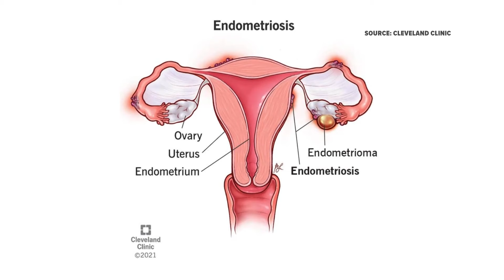Bringing awareness to Endometriosis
If you experience any of the symptoms seen in the story, don't hesitate to reach out to your provider to get tested for endometriosis.